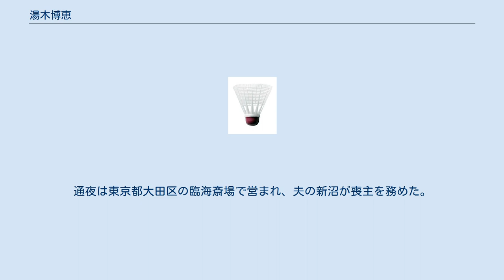湯木博恵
湯木 博恵（ゆき ひろえ、本名：新沼 博江（にいぬま ひろえ、旧姓：湯木）、1948年11月15日 - 2011年9月7日 ）は、日本のバドミントン選手。
世界一に4度君臨したバドミントン女王。
夫は演歌歌手の新沼謙治。
 広島県安芸郡海田町で生まれ、1歳で岡山県岡山市に移った。
山陽女子高等学校3年の時、高校総体で初優勝。
 日本女子体育大学2年だった1969年、全英オープン選手権女子シングルスで初優勝を果たすと2年連続を含む計4度優勝。
全英オープンは1977年に世界選手権が創設されるまで事実上の個人の世界選手権だったので、世界一に4度君臨したことになる。
この偉業を称え、持ち回りの純銀製優勝プレートの永久保存を許された。
 1971年には、高木紀子とのペアで、全英オープンのダブルスでも優勝している。
 バドミントンが公開競技として行われた1972年ミュンヘンオリンピックでは3位となった。
 また、世界女子団体選手権（ユーバー杯）も3度制覇、全日本総合バドミントン選手権大会でも5年連続を含む6度の優勝を飾り、1960年代から1970年代にかけて女子シングルスで圧倒的な強さを見せ「女王」の尊称付きで呼ばれた。
 1981年、現役を引退。
1986年、バドミントンを通じて知り合った演歌歌手の新沼謙治と結婚。
日本女子体育大学バドミントン部監督としても活躍した。
 2002年、日本人選手初の国際バドミントン連盟の殿堂入り。
 山口県下松市では毎年、「湯木博恵杯争奪バドミントン大会」が開催されている。
 2011年9月7日、甲状腺癌のため東京都内の病院で死去。
62歳没。
通夜は東京都大田区の臨海斎場で営まれ、夫の新沼が喪主を務めた。
戒名は「羽鏡院謙室博翔大姉」。